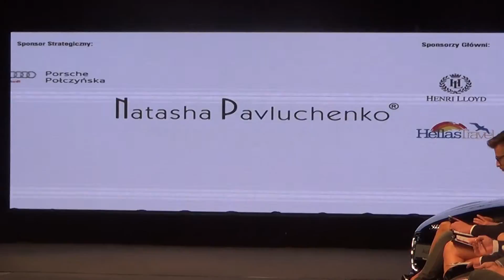Pokaz mody kolekcji Pavluchenko - 2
Warszawa, 8 maja 2014 Domaniewska